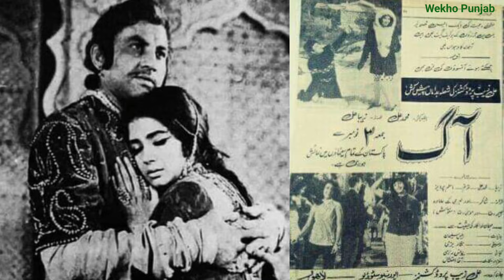Muhammad Ali aur Zeba Begum ka Sacha Waqia 😳 || Sajjad Jatt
اداکار محمد علی
اداکارہ زیبا بیگم
سچا واقعہ

muhammad ali and zeba begum
zeba begum and muhammad ali
zeba and muhammad ali
muhammad ali and zeba
zeba begum
zeba begeum life story
zeba begum latest story
mohammad ali
waheed murad and zeba songs
muhammad ali and zeba begeum love story
zeba muhammad ali
murree story zeba begum and muhammad ali untold
muhammad ali and zeba best movies
zeba and muhammad ali movies
muhammad ali biography
muhammad ali
zeba and muhammad ali story
Mohammad Ali
Zeba
Ali zeb
Ali zaib
Pakistani film aag
Film aag
Urdu film aag
Lollywood
Lollywood actor
Lollywood actress
Lollywood movie
Director khalil qaisar
Filmstar Muhammad Ali
Film actress zeba
Muhammad Ali and Zeba song
Mohammad Ali and Zeba film
Muhammad Ali and Zeba love story
Sudhir and Zeba love story
Film aag song
Mosam haseen hai magar tum sa nahi song
Behind The Camera Story
Real Story
Filmi story
Pakistan film industry
Security guard
Muhammad Ali house
Muhammad Ali and Zeba house
Zeba film
Zeba song
Zeba scene
Muhammad Ali scene
Actor Muhammad Ali death
Actor Muhammad Ali house sale
Actress Zeba biography
Sajjad Jatt سجاد جٹ
Wekho Punjab ویکھو پنجاب